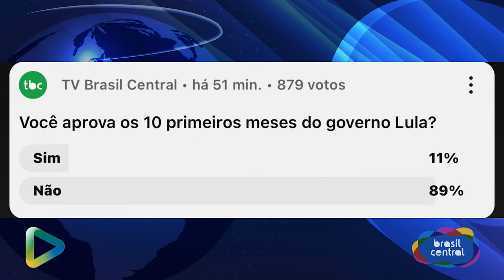BOLSONARO LEVOU MESMO UMA FACADA? GAYER RESPONDE